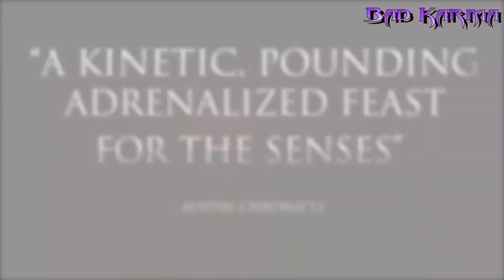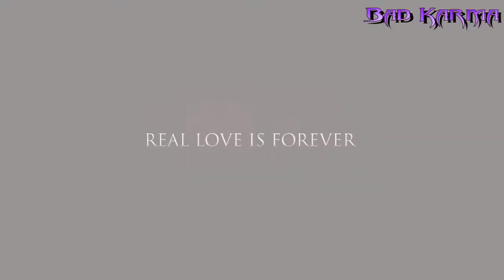The Crow (1994) | Trailer HD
Cult classic with the "Soundtrack of the 90's" and sad loss of the star Brandon Lee (Son of ledgendary Bruce Lee) on set makes this a true modern classic.

Synopsis
A poetic guitarist Eric Draven is brought back to life by a crow a year after he and his fiancée are murdered. The crow guides him through the land of the living, and leads him to his killers: knife thrower Tin-tin, drugetic Funboy, car buff T-Bird, and the unsophisticated Skank. One by one, Eric gives these thugs a taste of their own medicine. However their leader Top-Dollar, a world-class crime lord who will dispatch his enemies with a Japanese sword and joke about it later, will soon learn the legend of the crow and the secret to the vigilante's invincibility.

Studio: Miramax
Director: Alex Proyas
Writers: James O'Barr (comic book series and comic strip), David J. Schow (screenplay)
Stars: Brandon Lee, Michael Wincott, Rochelle Davis

Bad Karma News started in 1989 as a new letter, then a Mecha & SciFi ‘zine on the WWW in 95-2001.
After a 15 year hiatus has returned as Bad Karma News for SciFi & Fantasy. Providing headline news for all fans of these genres. Just the best and ones you care about.

Bad Karma Sci-Fi & Fantasy
On the Web:

Bad Karma News strongly supports small and independent studios and artists in all genre related fields.
Want some Good Karma? Please message us with your feature link.

If you are an artist, film maker, musician, game Dev or in related genre, come join the Bad Karma community.
Post, discuss, network and collaborate.